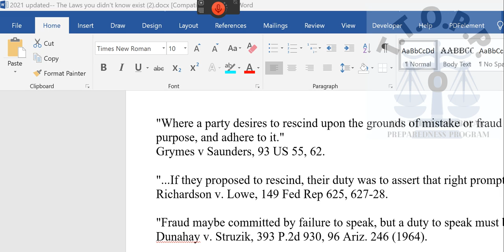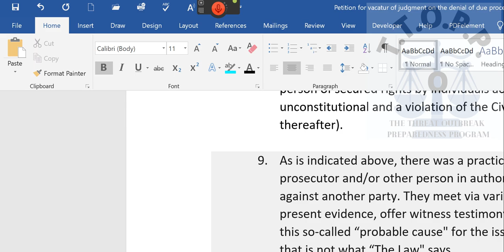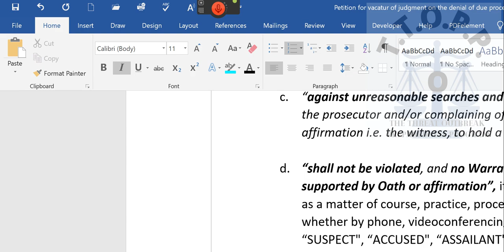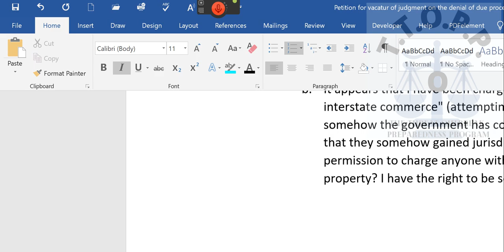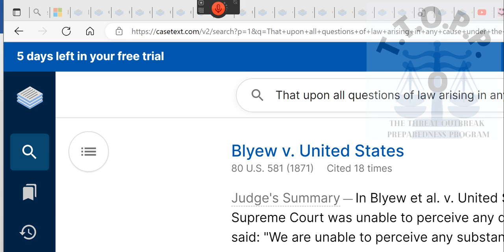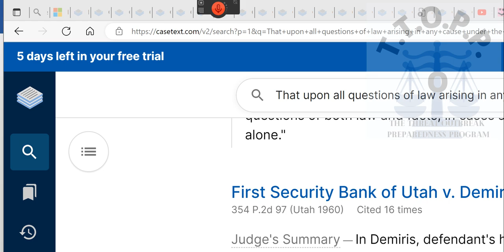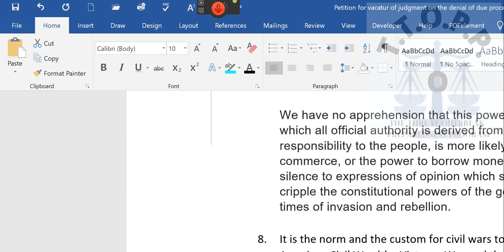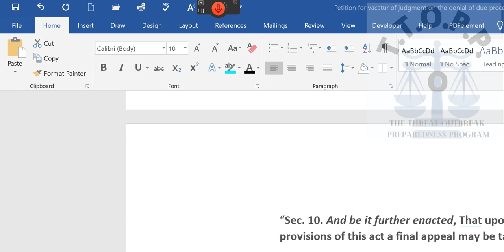THE STUDENT LOAN PROGRAM, Google, blocking people, and getting out of jail doc's